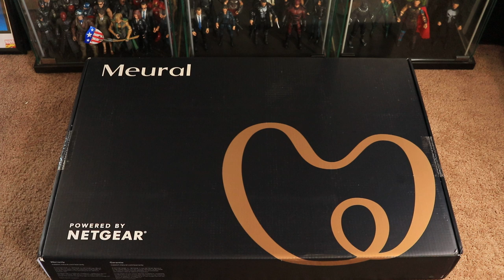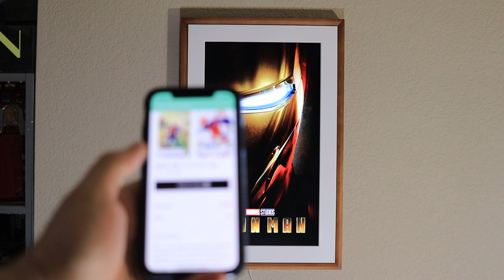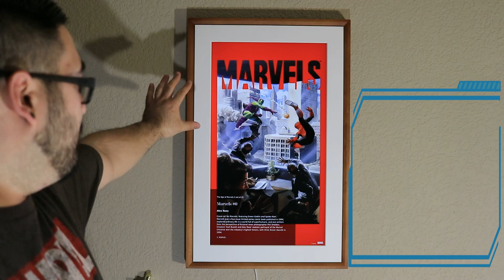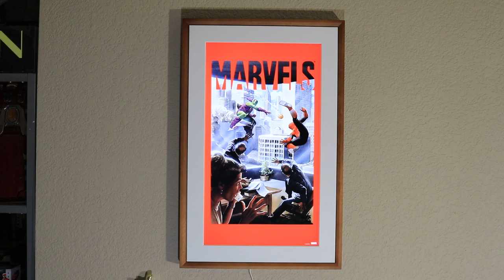Marvel Legends Photos and Art with Meural Canvas Digital Frame by NETGEAR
Meural Canvas was gifted by NETGEAR